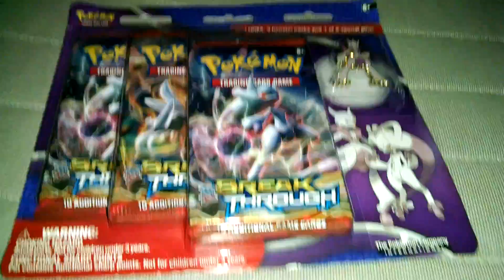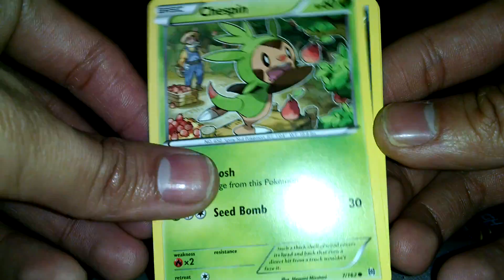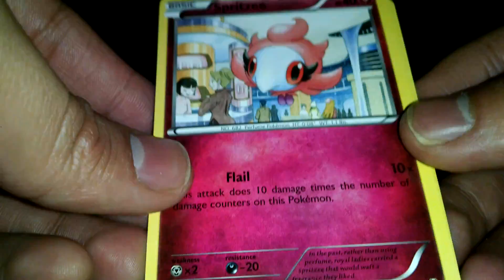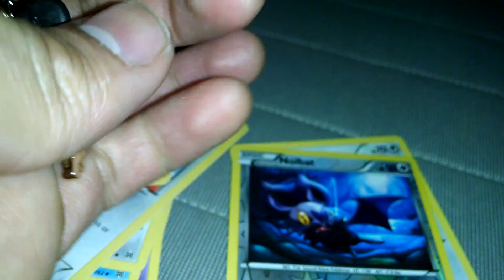Mega Mewtwo Y Pin Blister Pack Opening Español